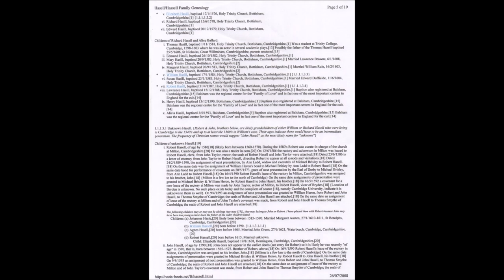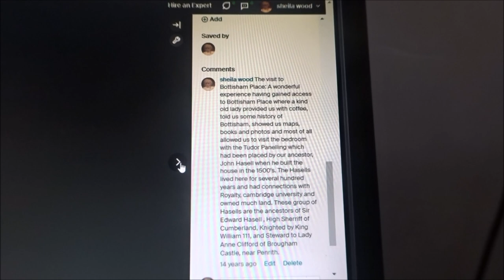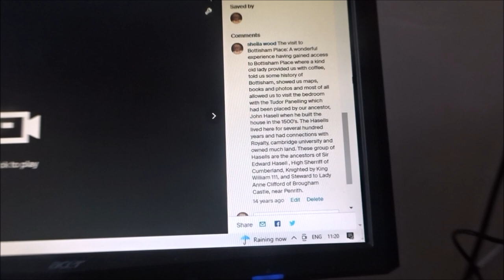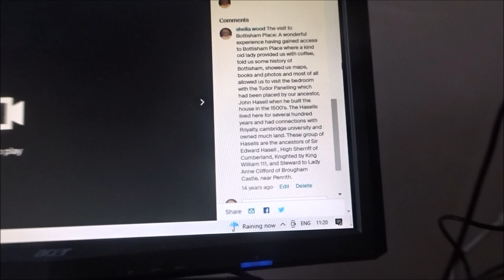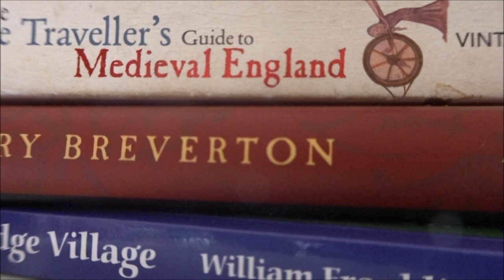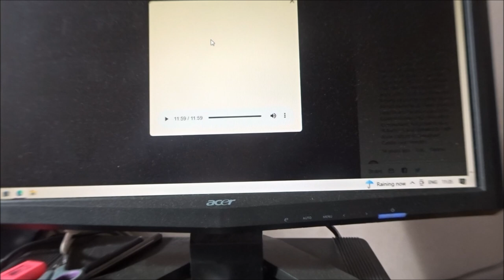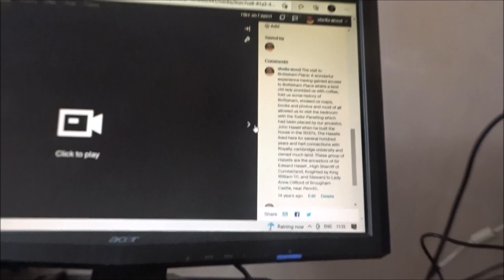Audio Pod Creations by Sheila, The Hasells of Bottisham Place, Cambridgeshire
The Audio pod an Accompliment to video footage of my visits to Botthisham